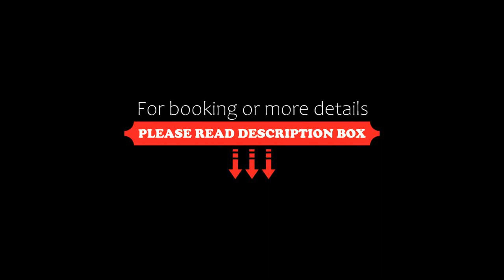MINH THU MOTEL, An Bình (1), Vietnam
About Property:
Located in An Bình (1), within 400 m of An Bình (1) and 2.2 km of Quang Ngai, MINH THU MOTEL provides accommodation with a shared lounge and free WiFi as well as free private parking for guests who drive. Featuring room service, this property also provides guests with a terrace. The accommodation features a 24-hour front desk and a shared kitchen for guests.
All units are equipped with air conditioning, a fl...
Property Type: Hotel
Address: 64 Quang Trung, An Bình (1), Vietnam
Searching For
1. MINH THU MOTEL - An Bình (1) - Vietnam
2. MINH THU MOTEL - An Bình (1) - Vietnam Address
3. MINH THU MOTEL - An Bình (1) - Vietnam Rooms
4. MINH THU MOTEL - An Bình (1) - Vietnam Amenities
5. MINH THU MOTEL - An Bình (1) - Vietnam Offers and Deals
Audio Credit:
Track Title: Reasons To Hope
Artist: Reed Mathis